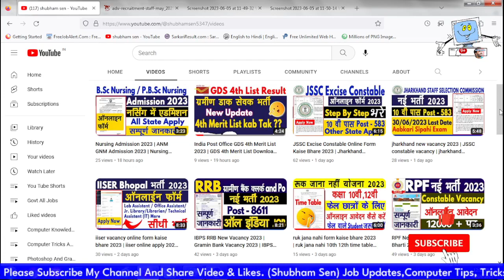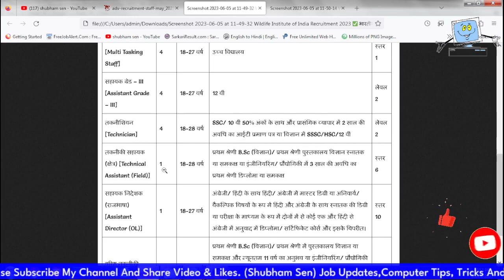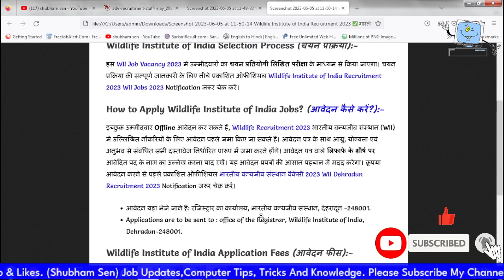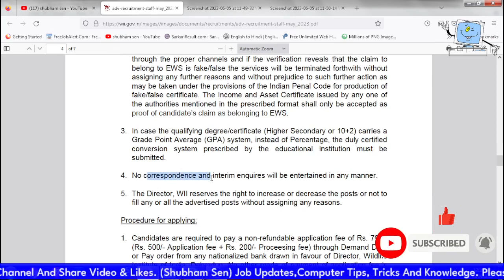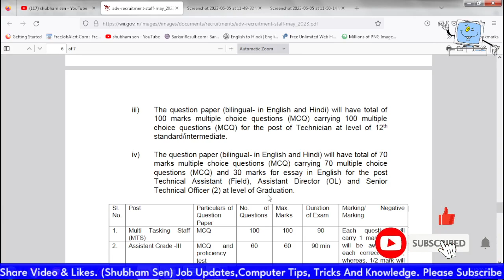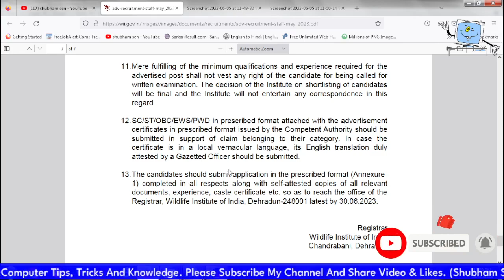New Govt Vacancy 2023 | Wildlife Institute Recruitment 2023 | MTS Vacancy | MP New Govt Jobs 2023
Notification Link